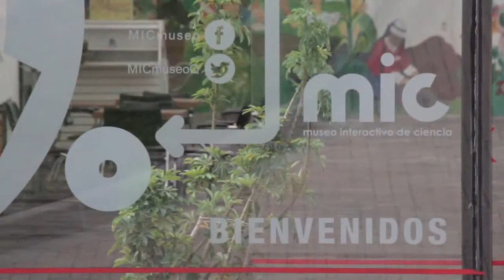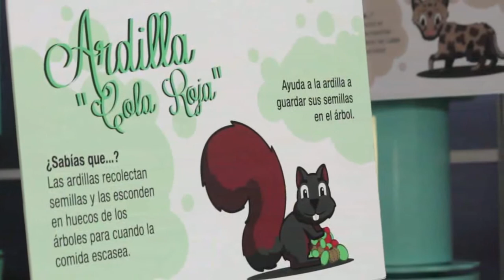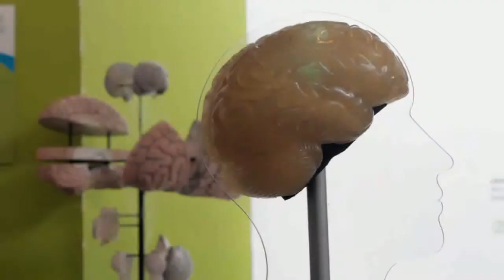MUSEO INTERACTIVO DE CIENCIA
Somos el hogar de las mentes inquietas.
Contamos con siete exposiciones permanentes, dos de ellas en exteriores: Ludión, La Mente, Sala Guaguas, Museo de Sitio, Parque de la Ciencia, Sala Quito y Bosque Nativo. Además ofrecemos una exposición itinerante: Pasaje DeMente, diversos proyectos educativos y actividades con la comunidad.

Dirección: Calle Sincholagua y Maldonado (Chimbacalle), Quito-Ecuador
Horarios de atención: De martes a domingo de 09h00 a 17h30